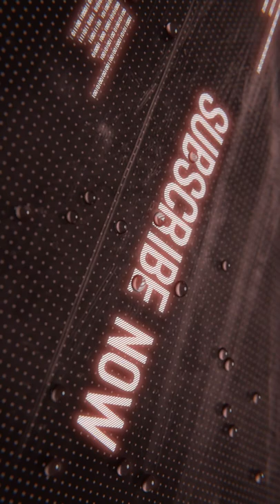RE7 Resident Evil 7 End Of Zoe Scene 69